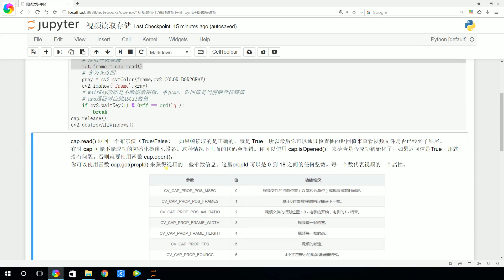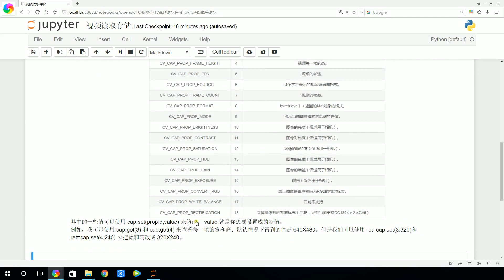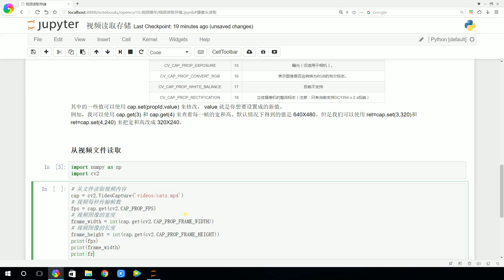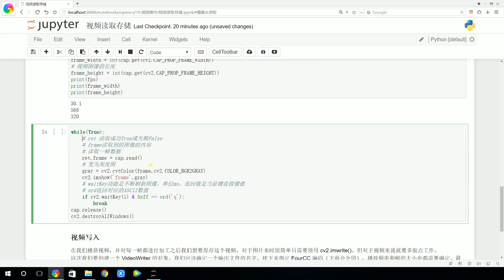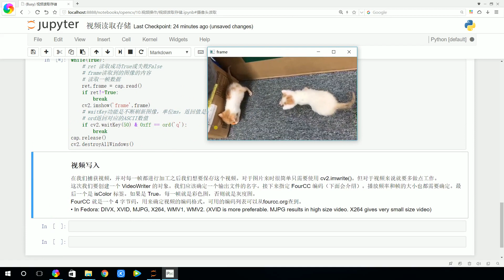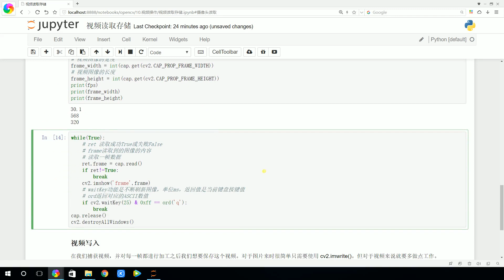9 2读取视频文件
视频资料下载，关注微信公众号：AI MOOC人工智能平台。后台回复：“资料下载”